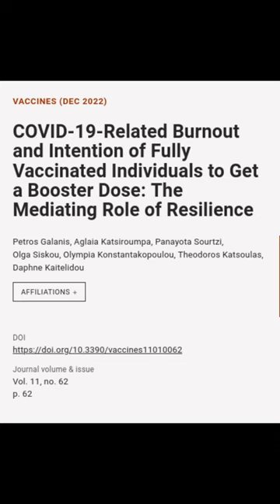COVID-19-Related Burnout and Intention of Fully Vaccinated Individuals to Get a Boost... | RTCL.TV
### Article Details ###

Title: COVID-19-Related Burnout and Intention of Fully Vaccinated Individuals to Get a Booster Dose: The Mediating Role of Resilience
Authors: Petros Galanis, Aglaia Katsiroumpa, Panayota Sourtzi, Olga Siskou, Olympia Konstantakopoulou, Theodoros Katsoulas ,and Daphne Kaitelidou
Publisher: MDPI AG
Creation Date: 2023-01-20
DOI: 10.3390/vaccines11010062

### Image Attribution ###
Note: We used stable diffusion to programmatically generate the background images.

### Video Timestamps ###
0:00:00 - Summary
0:00:19 - Title